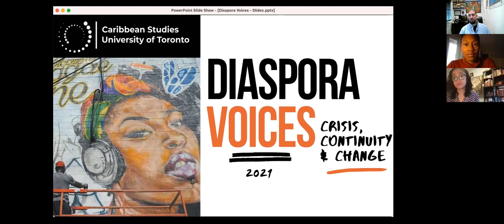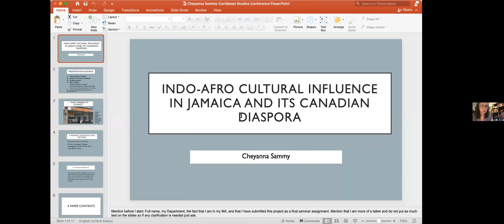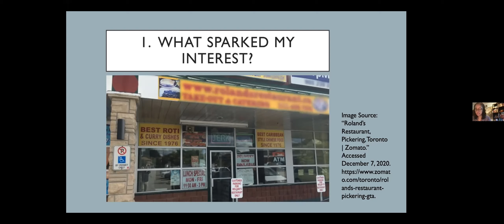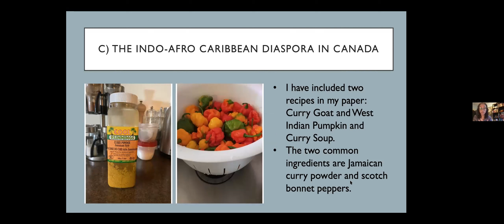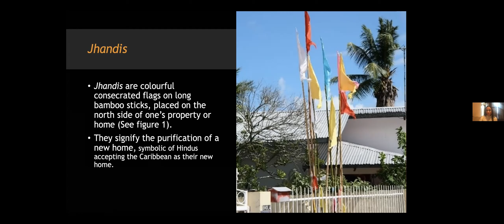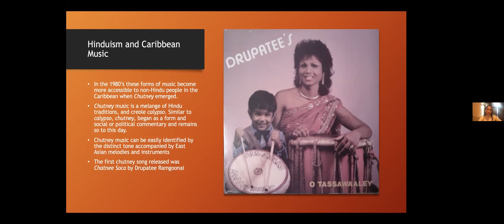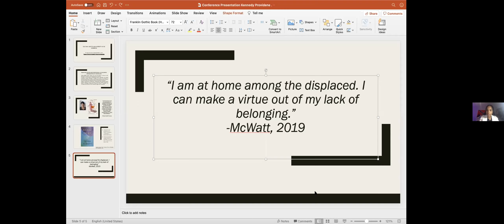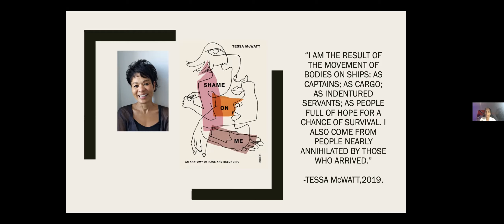Diaspora Voices 2021 (Morning Session)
On April 29, 2021, we had our annual Caribbean Studies Programme’s student-organized, interdisciplinary conference on the Caribbean and its diaspora. The conference last year was centred around Crisis, Continuity, and Change in the Caribbean. This is the morning session, the afternoon session will be soon available on our channel. Enjoy!